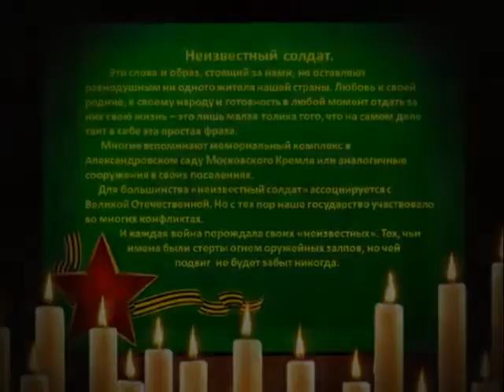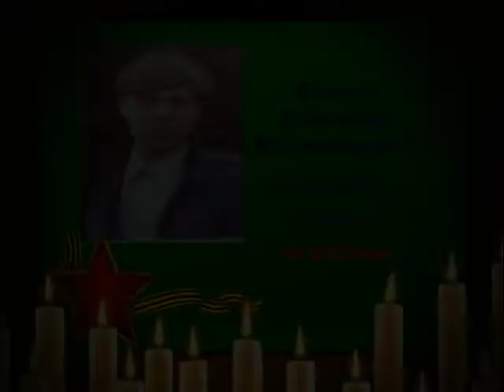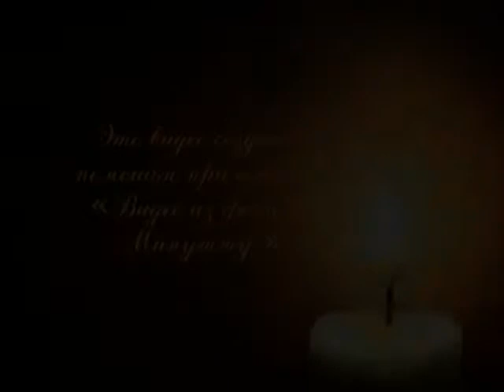"Памяти сыновей" - Татьяна Маркова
Автор видеоролика: заместитель председателя комитета солдатских матерей г. Дегтярска Наталья Подъявилова.

Текст песни:

Будто что-то случилось,
Будто что-то стряслось,
И над небом российским много птиц развелось
И доносится с неба голос раненых птах
Не ищите нас мама – мы уже в небесах.

А мать стоит не ведает искать, в каком краю
Родную свою деточку, кровиночку свою
Не верит извещениям, что сын ее погиб,
И Бога о спасении она всю ночь молит.

Мать совсем постарела
Потускнели глаза
Фотография сына в материнских слезах
Стол она накрывает как всегда на троих
И накрытая хлебом рюмка водки стоит

А под утро однажды, когда город весь спал
Ей почудилось будто кто-то в дверь постучал
Дверь она отворила леденящей рукой
Здравствуй, милая мама. Я вернулся. Живой!

А мать стоит кричит она летящим стаям вслед
Вы радость материнскую раздайте на весь свет
Летите расскажите всем, что там в чужом краю
Вернула мать с войны домой кровиночку свою.